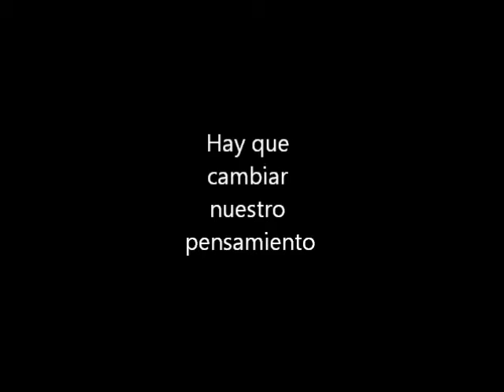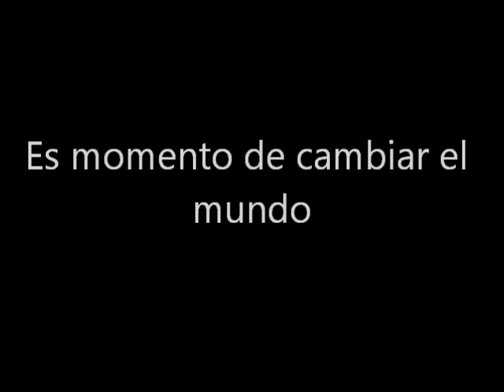Conciencia ambiental Anderson Macias